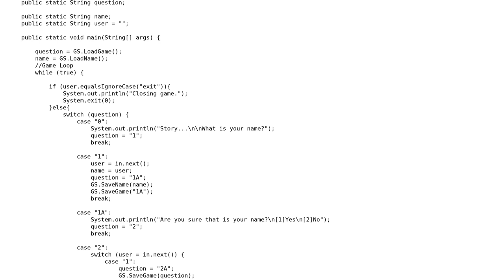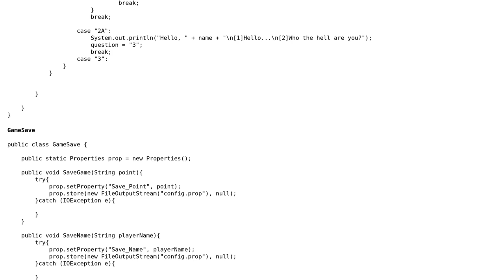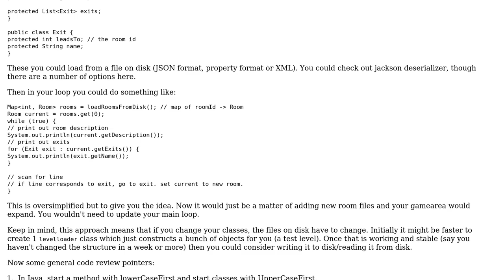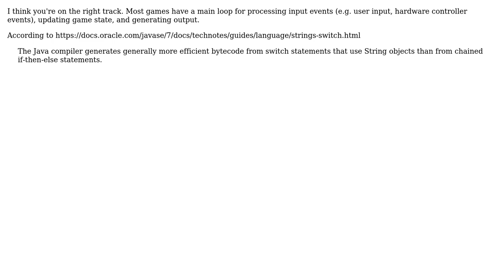Code Review: Text-based RPG game (2 Solutions!!)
Code Review: Text-based RPG game

With thanks & praise to God, and with thanks to the many people who have made this project possible! | Content (except music & images) licensed under CC BY-SA | Music | Images & others | With thanks to user Joeblade user Jamal user erturne user Arman and the Stack Exchange Network Trademarks are property of their respective owners. You are responsible for your own actions.